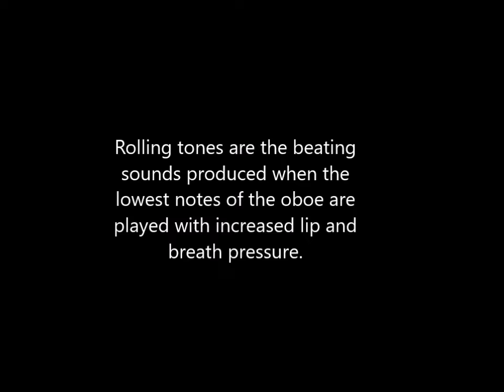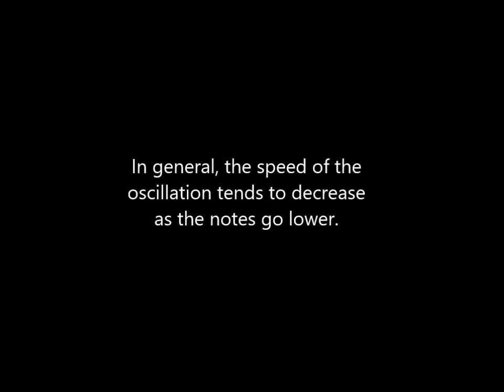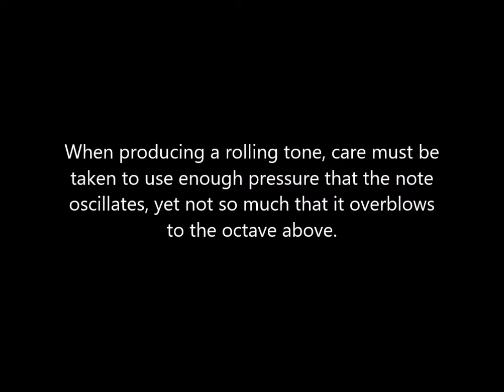Contemporary oboe techniques, part V - rolling tones